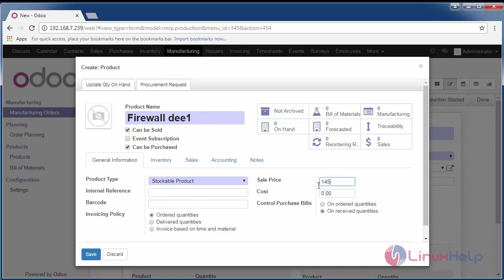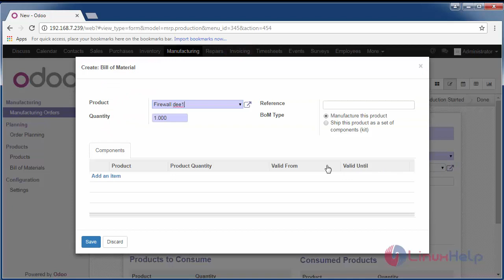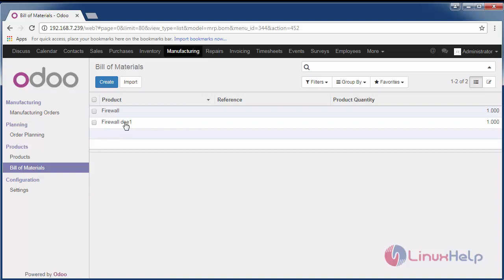How to use MRP module on Odoo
This video covers the installation procedure of MRP module on Odoo. Odoo is an all-in-one management software that offers a range of business applications that form a complete suite of enterprise management applications.